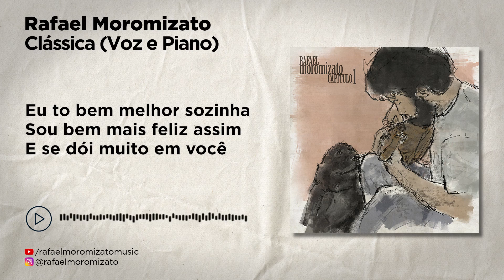Rafael Moromizato - Clássica (Voz e Piano)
Rafael Moromizato - Clássica

Se despede lá do quarto
Blusa pra caso esfriar
Se der sono na estrada
É só me ligar

Obrigado, acontece
Isso não foi sem pensar
O que você merece
Eu não posso te dar

Eu tô bem melhor sozinha
Sou bem mais feliz assim
E se dói muito em você
Dói bem mais em mim

Eu te amo como posso
Eu te quero muito bem
Se não for pra ser só sua
Eu não sou de ninguém

Outro dia, outra hora
Muitos anos vão passar
Eu preciso ir embora
A vontade é ficar

E correndo contra o tempo
Talvez dê pra te alcançar
Então quem chegar primeiro
É só esperar